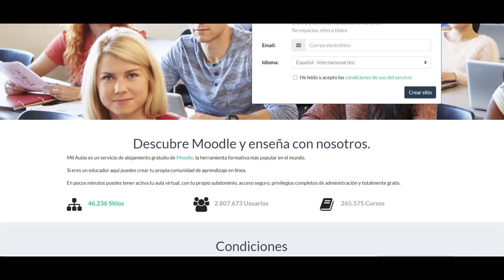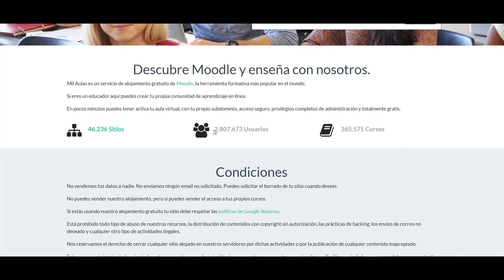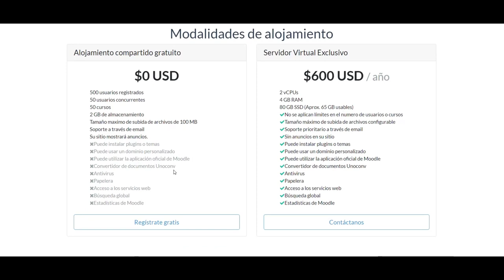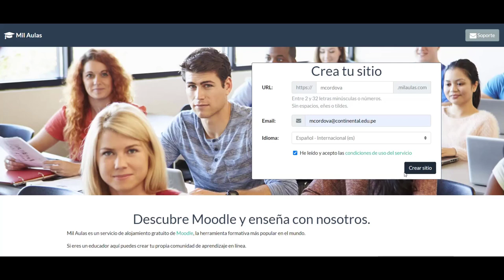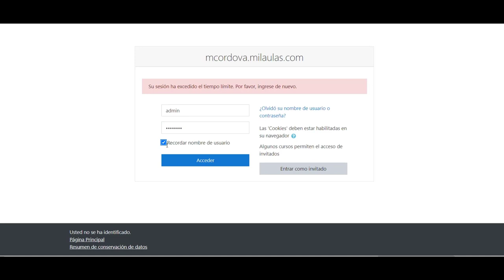¿Cómo crear nuestra cuenta en milaulas?